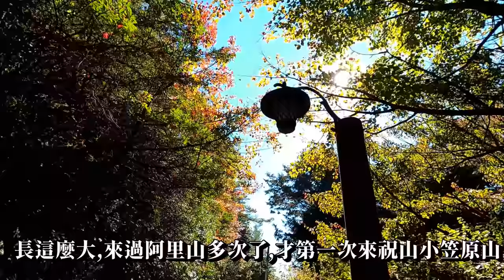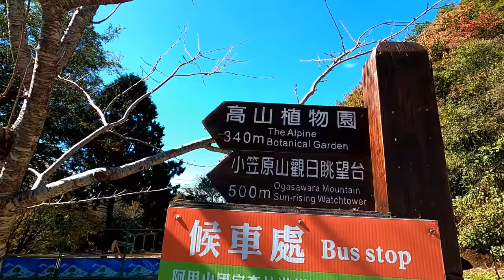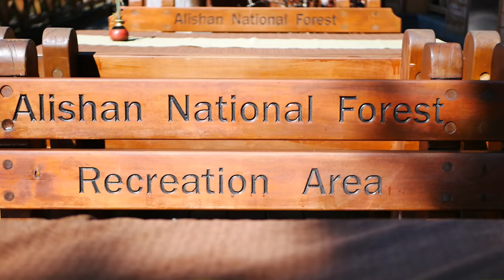祝山 小笠原山觀景台 阿里山高山植物園 觀賞日出、雲海、夕照星空的勝地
海拔有2,488公尺的「小笠原山觀景平台」，不僅是近觀玉山的絕佳地點，更是適合觀賞日出、雲海、夕照甚至星空的勝地。
高山植物園將會是一處遠離塵囂又具有獨特幽靜氣息的景點。以前這裡稱為「牡丹園」，後來牡丹園裁撤，轉型成為阿里山的苗圃，現在配合六星級的小笠原山觀日眺望台，高山植物園與小笠原山觀景台的資源整合，已成為阿里山最具有高山魅力的指標景點。